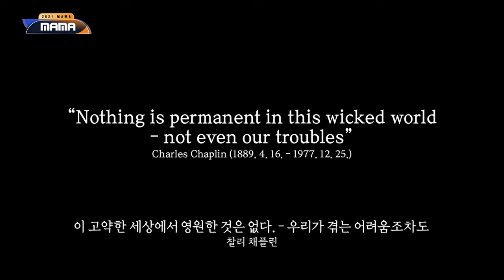2021 MAMA OPENING VCR | BlooM The Sound VCR full ver.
2021 MAMA OPENING VCR full ver.
The Era Of Silence
HYUNJIN / YEONJUN / YEJI / HEESEUNG / WOOYOUNG / KARINA